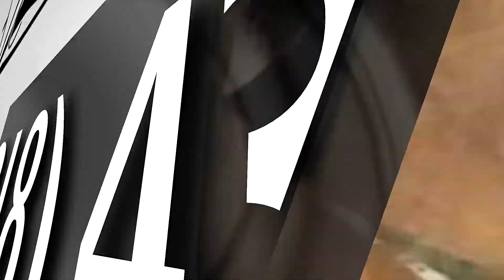Cathedral of Love & Faith (Aug. 26, 2018)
"Living in the Overflow" pt. 2
John 10:10